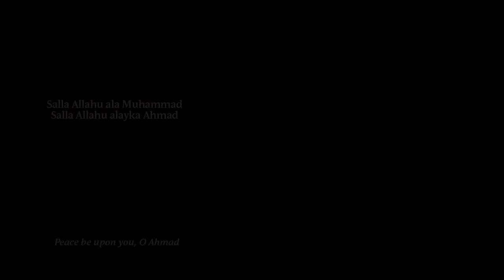Mesut Kurtis - Canu Dilde (Muhammed'e) | My Heart & Soul Muhammada ﷺ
- Official lyric video of Mesut Kurtis new song Canu Dilde (My Heart & Soul), from his new album "Balaghal Ula".

Connect with Mesut Kurtis:
Connect with Awakening Music:
Credits:
Lyrics & Melody: Ottoman Islamic Heritage
Arrangement: Emre Mogulkoç | Recording, Mixing & Mastering: Emrah Mogulkoç
Photography: Bashkim Hasani | Artwork: Ahmed Mahdy
Canu Dilde lyrics & Translation:

Canı Dilde Aşık Oldum
My soul and my tongue are in love...

Muhammed’e Muhammed’e (saav)
With Muhammad, with Muhammad (pbuh)

Mevlam layık eyle bizi
O Allah make him satisfied with us

Muhammed’e Muhammed’e (saav)
Muhammad, Muhammad

Salla Allahu ala Muhammad
Peace be upon Muhammad

Salla Allahu alayka Ahmad
Peace be upon you, O Ahmad

Rüyada görüştür bizi
Allow us to see him in a dream

Murada eriştir bizi
Grant us our wish and allow us to reach our goal

Mevlam Sen kavuştur bizi
O Allah gather us together…

Balaghal ula bikamalihi
He attained exaltation by his perfection

Kashafad duja bijamalihi
He dispelled darkness by his beauty

Hasunat jami’u khisalihi
Perfect are all his qualities

Sallu alayhi wa alihi
All of you send peace and blessings upon him and his family

Awakening Music is a subsidiary of the UK-based Deventi Group that has operational offices in both United States of America (USA) and Egypt. Awakening Music currently represents: Mesut Kurtis (Macedonia), Maher Zain (Sweden), Raef (USA), and Humood (Kuwait). (Previously Sami Yusuf, Harris J & Hamza Namira among others).